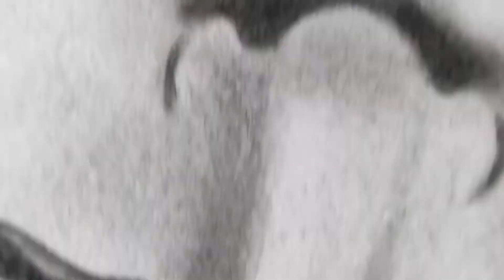Mahadev sketch 🕉 (महादेव का चित्र!) 🕉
hello friends
God of Destruction, Meditation Yoga Time and Dance The Destroyer of Evil Parabrahman, Supreme Being (Shaivism)

Shiva has pre-Vedic tribal roots,[14][15] and the figure of Shiva as we know him today is an amalgamation of various older non-Vedic and Vedic deities, including the Rigvedic storm god Rudra who may also have non-Vedic origins,[16] into a single major deity.[17][18][19][20]

Shiva is known as "The Destroyer" within the Trimurti, the Hindu trinity that includes Brahma and Vishnu.[1][21] In the Shaivite tradition, Shiva is the Supreme Lord who creates, protects and transforms the universe.[11][9][10] In the Shakta tradition, the Goddess, or Devi, is described as one of the supreme, yet Shiva is revered along with Vishnu and Brahma. A goddess is stated to be the energy and creative power (Shakti) of each, with Parvati (Sati) the equal complementary partner of Shiva.[22][23] He is one of the five equivalent deities in Panchayatana puja of the Smarta tradition of Hinduism.[12]

There is art in everything, but one must have eyes to see it.